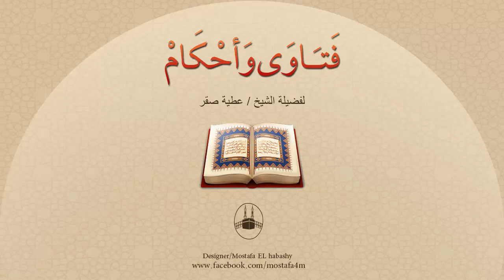هل هناك فرق بين الخمار والنقاب والحجاب ؟